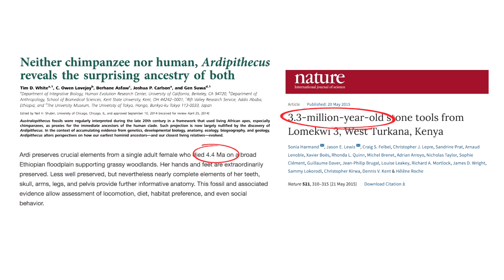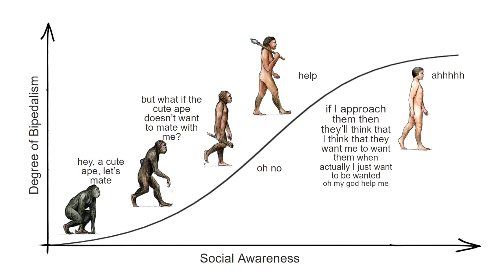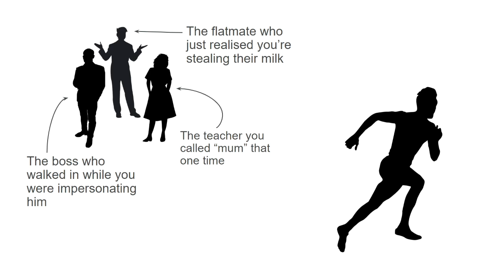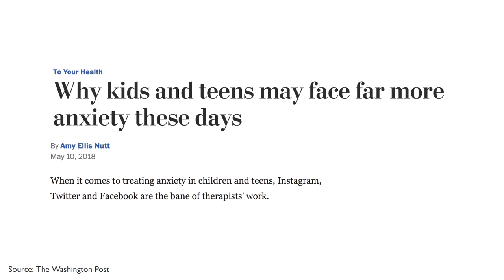BAHFest London 2019 - Katherine Read: Bipedalism: A Fear Response?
BAHFest London 2019

Katherine Read's talk "Bipedalism: A Fear Response?"